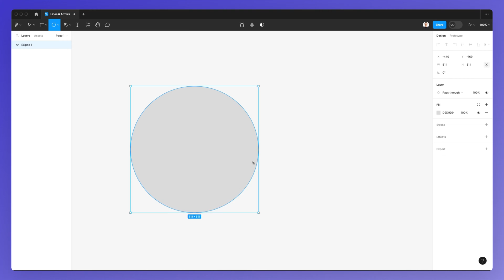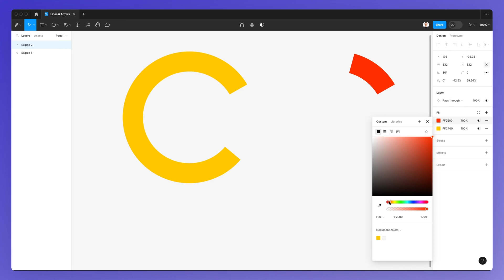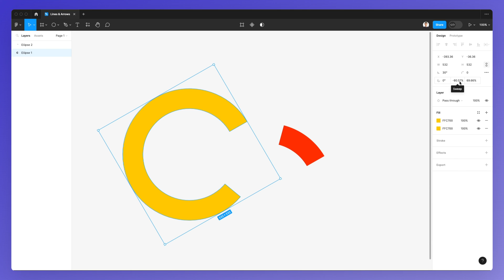Ellipse Tool in Figma: Create Arcs and Semi Circles